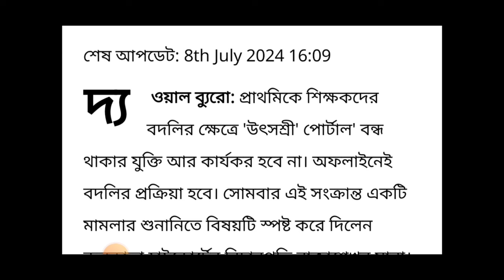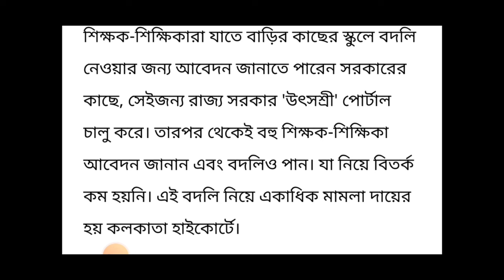উৎসশ্রী পোর্টালে শিক্ষক বদলি বন্ধ বিরাট নির্দেশ দিল কলকাতা হাইকোর্ট